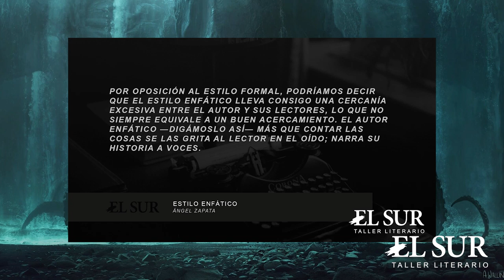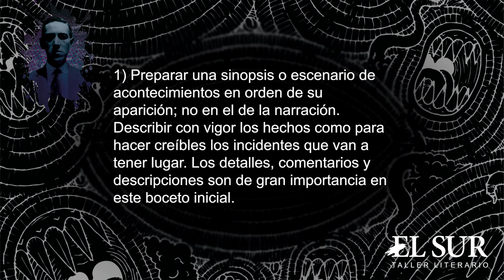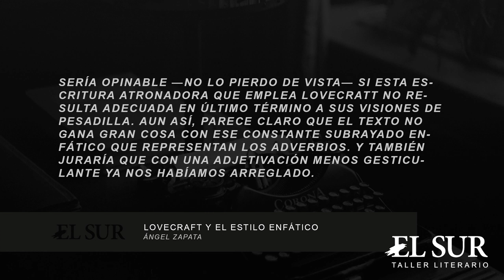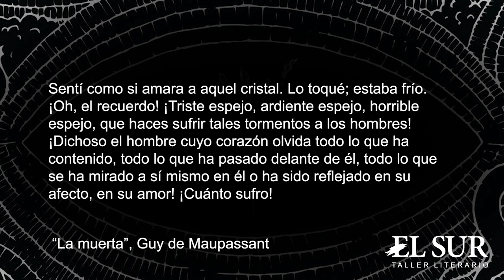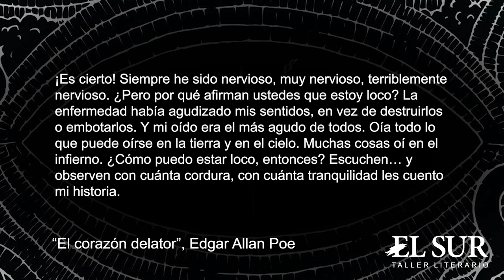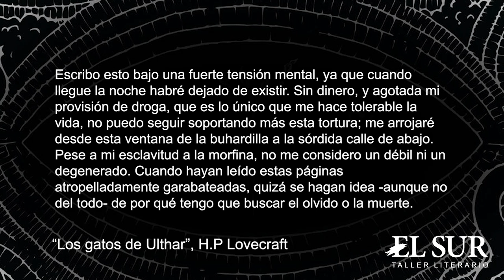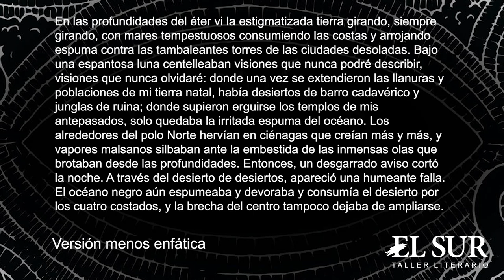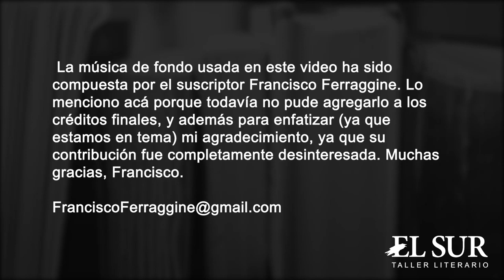El estilo de Lovecraft: ¿Escribía mal?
H.P Lovecraft nos ha dejado una imaginería poderosa e imborrable, y nadie duda de que ha sido la figura clave en el viraje (ocurrido a mediados del siglo XX) del terror gótico o "fantasmal" al horror cósmico. Sin embargo, no son pocos los que critican su estilo enfático, saturado de exclamaciones y adjetivos. Incluso quienes lo adoran suelen remarcar ese defecto.
Pero ¿puede decirse que Lovecraft escribía mal? ¿Hay otros grandes escritores que incurren en ese "estilo enfático"? ¿Es positiva o negativa la influencia del "solitario de Providence"? De estas y otras cuestiones hablamos en este video.

Mandame un mensaje si te interesa tomar clases virtuales o presenciales.